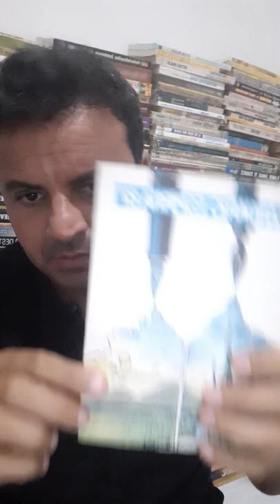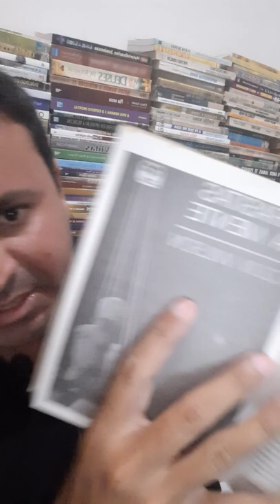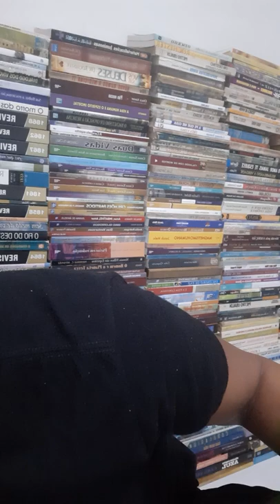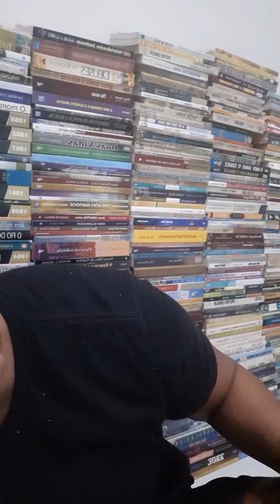Parasitas da Mente - Voltar do Amanhã - O Processo Obsessivo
Colin Henry Wilson (Leicester, 26 de junho de 1931 — St Austell, 5 de dezembro de 2013) foi um escritor inglês cuja notoriedade se deu primeiramente enquanto filósofo e novelista. Wilson escreveu extensamente dentro do gênero "Crime Real": gênero literário de não-ficção no qual o autor reconstitui e investiga através de uma narrativa um crime que de fato ocorreu. Durante sua vida publicou inúmeras biografias, novelas de terror, de ficção científica, e vários ensaios sobre religião, misticismo, psicologia, ocultismo, literatura, entre outros tópicos. Ele chamava sua filosofia de Novo Existencialismo ou Existencialismo Fenomenológico.